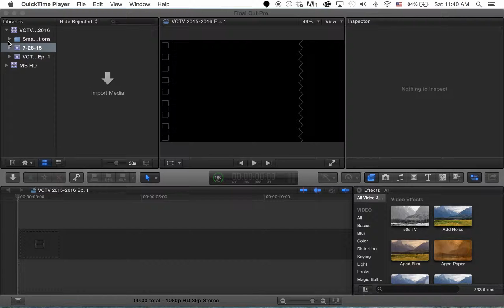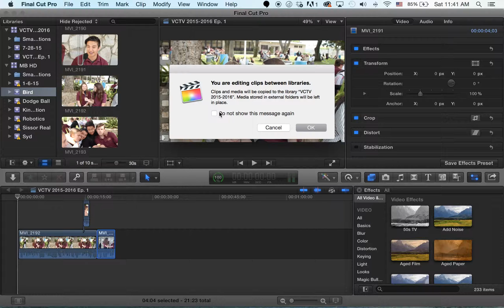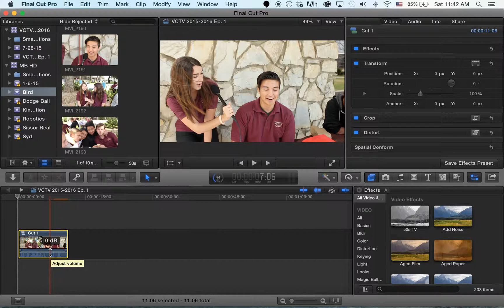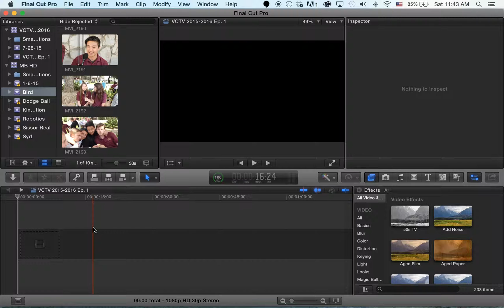Compound Clips - Final Cut Pro X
Learning how compound clips can make your life a lot easier!